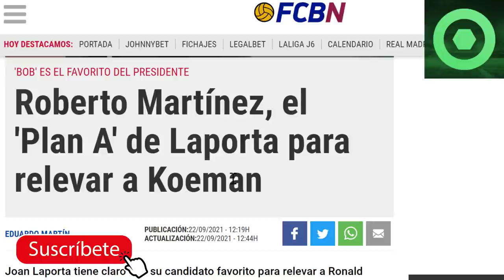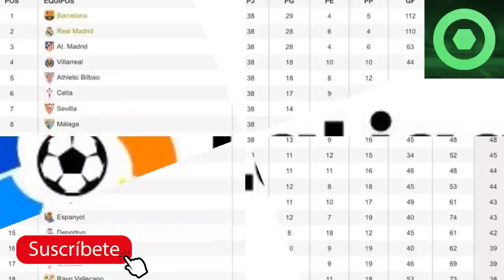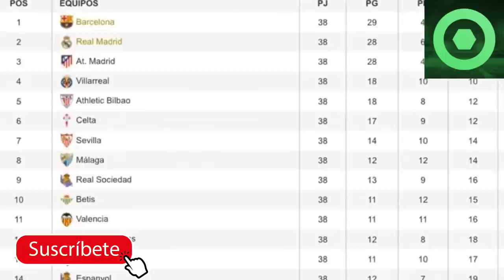🔴COMUNICADO OFICIAL de KOEMAN 😱SUSTITUTO nº1 de KOEMAN para LAPORTA 🔴CONVOCADOS del CÁDIZ vs BARÇA 🔴